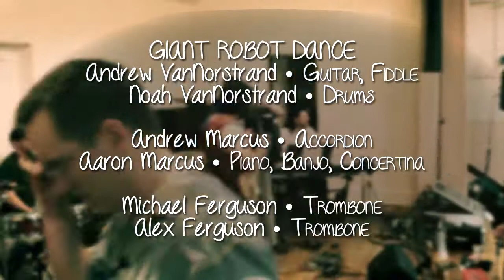Flowers of May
Chuck Abell calls a "Flowers of May," an original contra dance, May 8th 2014, in Rochester, NY. Music by Giant Robot Dance.